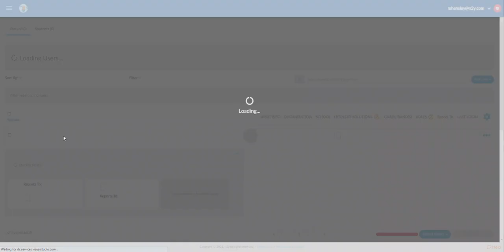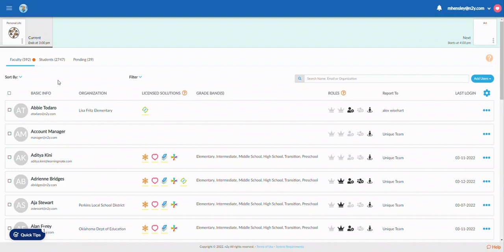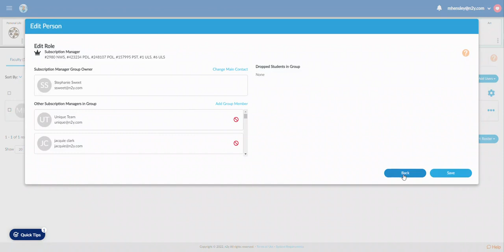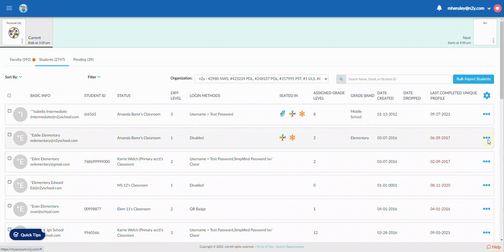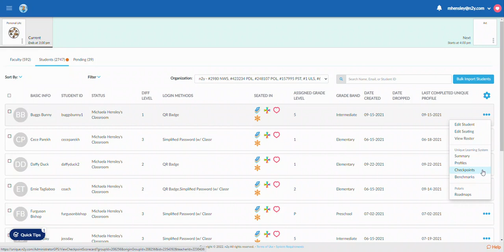Manage Faculty & Students in n2y My Account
In this video we look at the Manage Faculty and Students section in the n2y administrator dashboard.